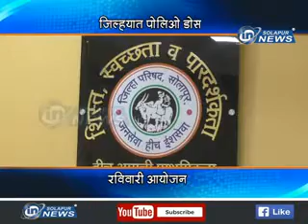ZP POLIIO MOHIM | IN SOLAPUR NEWS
ZP POLIIO MOHIM